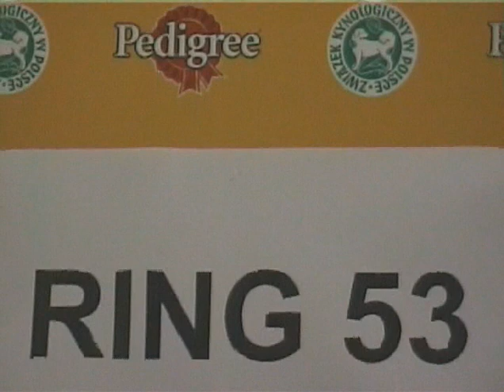WDS'06 galgo español - part1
world dog show galgo español in Poznan 2006
judge: Sanchez (E)